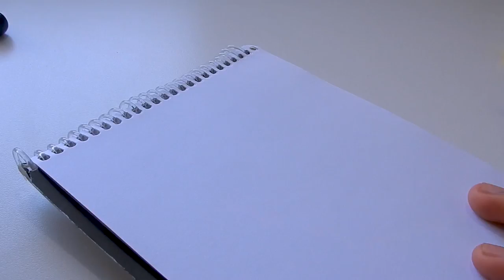Intento pintar con Marcadores Escolares! | Paint with me